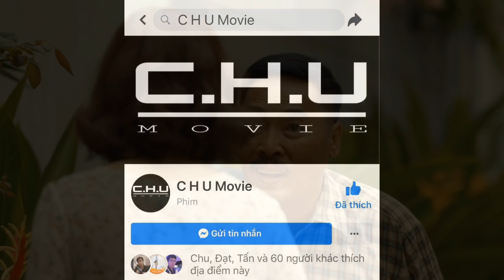Review phim Bố Già của Trấn Thành | Web-Drama Tết 2020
Trái ngược lại với các tình tiết được đưa ra lên trailer như kiểu 1 phim giang hồ thứ thiệt. Bố già lấy đề tài gia đình và cuộc sống mưu sinh của 1 người cha vô cùng nhẹ nhàng và gần gũi với khán giả. Phim xoay quanh 1 gia đình gồm 4 người, và Trấn Thành trong vai 1 người chồng trụ cột, kiếm sống bằng nghề xe ôm, người vợ do Lê Giang thủ vai, người con trai với đam mê ca hát do Tuấn Trần thể hiện, và cuối cùng là cô con gái do em của Trấn Thành Uyển Ân thủ vai.